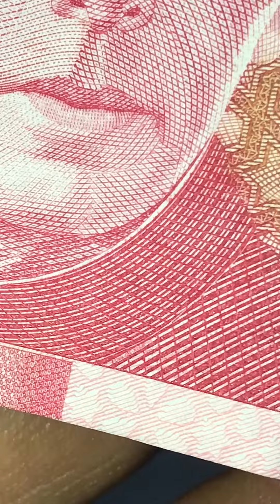world facts hidden in currency note , Pakistani ruppy status new new #295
world facts hidden in currency note , Pakistani ruppy

World Facts 365
dollar rate
currency exchange
economy

laal laal maal
‎لال لال مال

comedy
fun
funny
lol
meme
entertainment

ohh fish
alexander parrot
billi ki awaaz
parrot voice
birds video
tom and jerry
cartoon

cockatiel
love bird price
love bird mutation
parblue
dun fellow

shubh skeleton
face reveal
roast
naveed shiekh
breeding setup

trending
mr beast
status
cute
reels
best of
how to hand feed
shorts
imran khan
2022
love
cute
live
ary news
cocktail mating sound
amber heard
johny depp
kapil sherma
freelancing
amazon
rrr
viral
full movie
trailer
kgf
chapter
world war
new song
prank
make up
vlog
juke box
last episode

calopsita
pássaros
pássaro falante
malaya

burung berbicara
koktail
Love bird
macaw
tangan jinak
pelatihan burung

laal laal maal
‎لال لال مال

comedy
fun
funny
lol
meme
entertainment

fish
alexander parrot
billi ki awaaz
parrot voice
birds video
tom and jerry
cartoon

cockatiel
love bird price
love bird mutation
parblue
dun fellow

shubh skeleton
face reveal
roast
naveed shiekh
breeding setup

K-391
love nwantiti
Ckay
Algrow

CuriosityStream, Curiosity, mrbeast, mr beast, jimmy donaldson, squid game, team trees, team seas, mrbeast burger, philanthropy, mark rober, beyond the spotlight mrbeast, beyond the spotlight, beyond the spotlight mrbeast full documentary, hbo max, crohn's disease

THE Punjaabban song
jugjugg jeeyo